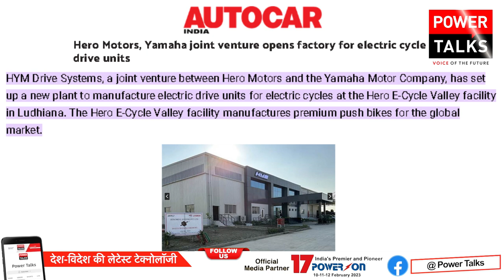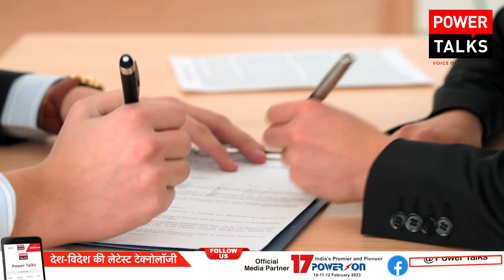Big Deal- Hero Motors, Yamaha Motors JV opens new manufacturing facility in Ludhiana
HYM Drive Systems, a joint venture between Hero Motors and Yamaha Motors (Japan) inaugurated their new manufacturing facility in Ludhiana, India. Hero Motors, part of the HMC Group is a diversified entity with interests in automotive components, e-mobility and cycles among others.